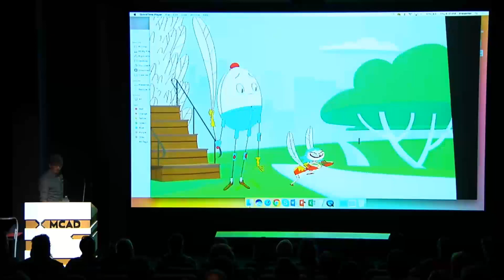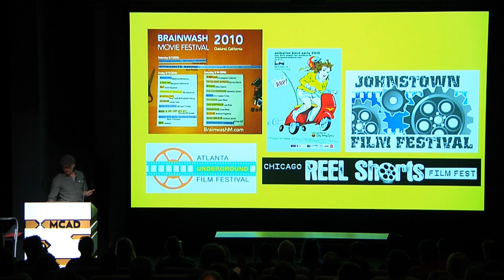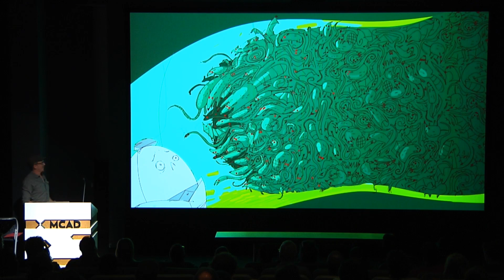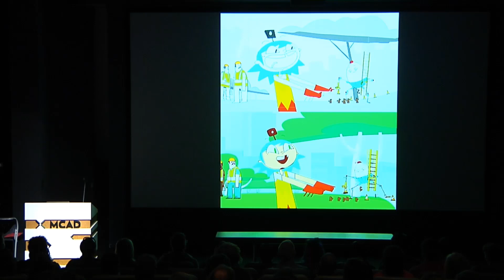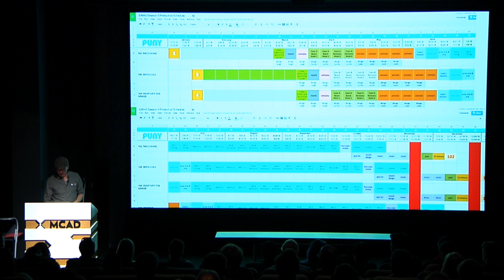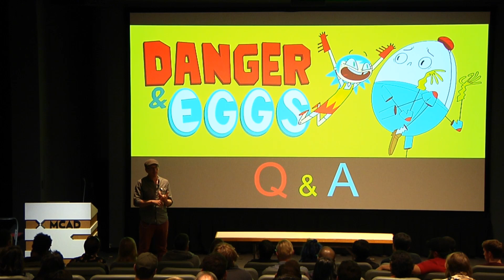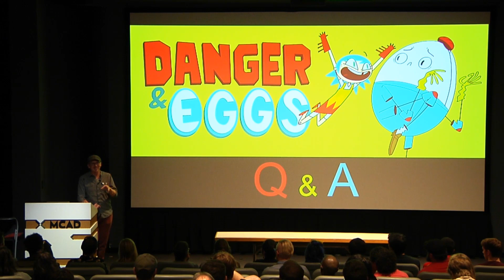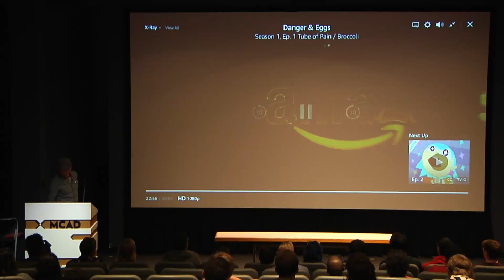Nice Moves | Danger & Eggs with Mike Owens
Nice Moves presents Danger & Eggs: An Evening with Co-Creator Mike Owens.
Presentation hosted by MCAD on Sept 7, 2017.